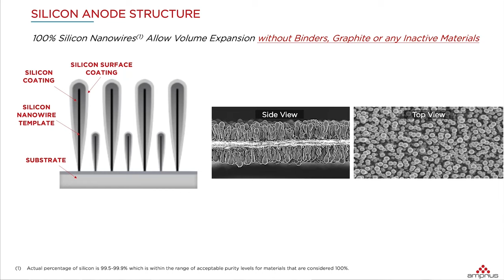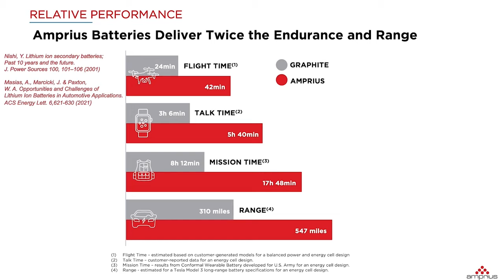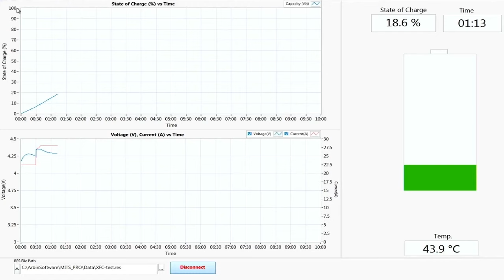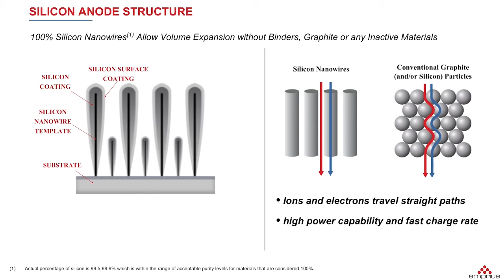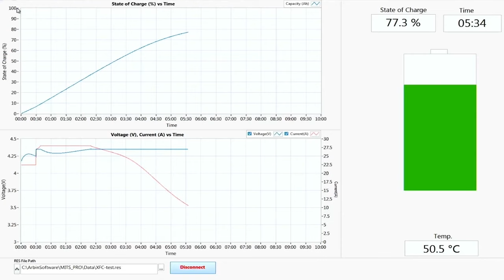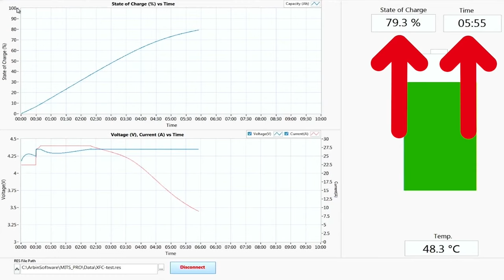Extreme Fast Charge Demonstration – 0-80% in Approx. 6 Minutes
Amprius has been in commercial production since 2018 and has continued to evolve its batteries in pursuit of game changing performance, offering batteries that provide superior performance compared to conventional graphite lithium-ion batteries. During the virtual demonstration, Amprius’ Chief Technology Officer Dr. Ionel Stefan explains the proprietary silicon nanowire anode technology and the unique battery characteristics that make it well positioned to address the electric mobility market.

Dr. Stefan displays Amprius’ Aviation High Power Fast Charge Cell (P/N CL0007 Silicon Nanowire Anode / LCO Cathode) that has the following specifications:

-2.75Ah capacity
-28 g weight
-360 Wh/kg at C/5 discharge (Amprius provides range of batteries between 360 – -450Wh/kg)
-890 Wh/L at C/5 discharge (Amprius provides range of batteries between 890-1,400WH/L)
-Greater than 100 cycles to 80% of initial capacity at 100% DoD
-Max continuous discharge current 12.5A (5C)

Chapters:
00:00: Introduction to Amprius Batteries
3:00: In-lab Fast Charge Demonstration
6:00: About Lithium Technology for EVTOL
6:53: Amprius Batteries for Flight Applications
8:03: Electric Application Fast Charge Demonstration
9:47: Q & A with Amprius Executives